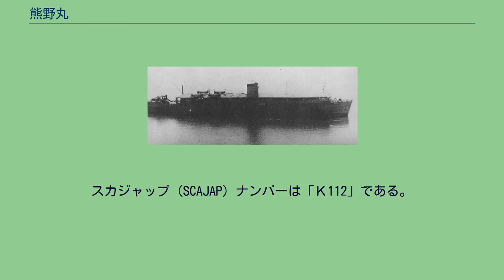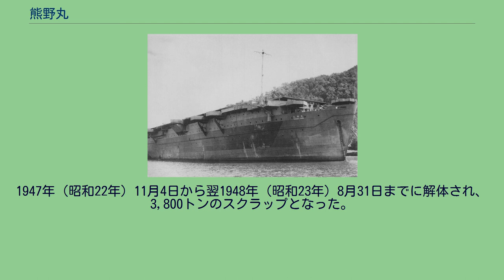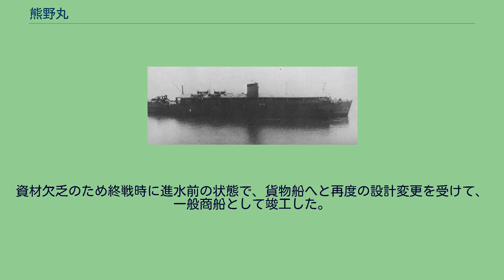熊野丸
熊野丸（くまのまる）は、大日本帝国陸軍が建造した揚陸艦。
全通式飛行甲板を有し、軽空母としての性格も持つ。
陸軍特殊船（軽空母）あきつ丸の改良型である。
日本陸軍における分類は特種船。
太平洋戦争中に護衛空母機能を有する上陸用舟艇母船として起工されたが、完成が1945年（昭和20年）3月のため実戦使用されないまま終戦を迎えた。
引き揚げ船として使用後、解体された。
日本陸軍は、島国という地理的事情のため早くから渡洋作戦および上陸戦に対する関心が深く、1930年代から陸軍特種船（陸軍特殊船）と称される揚陸艦を建造していた。
第一船の神州丸（8,160トン）は1934年（昭和9年）に竣工した。
神州丸はカタパルトを装備して飛行機を射出できるが着艦用の飛行甲板を持たず、発進した飛行機は味方が占領した敵飛行場に着陸するか、洋上に不時着して搭乗員のみ回収することになっていた。
第二船のあきつ丸（9,191トン）は飛行甲板と飛行機格納庫を有するが、日本海軍の航空母艦と比較すると問題点も散見される。
太平洋戦争が勃発すると揚陸戦艦艇の需要は高まったが、十分な数を揃えられなかった。
そこで戦時標準船に代表される計画造船の一環としても特種船4隻の建造が行われることになった。
戦時型の特種船は一般の戦時標準船各型と並んでM型に分類され、うち2隻は標準的な舟艇母船のM甲型、2隻は上陸戦支援のための航空機発進能力を有するM丙型として計画された。
なお、完全な軍用船ではあるが、民間海運会社保有の商船名目で建造し、徴用の形で陸軍管理下で運航する方式を採った。
このM丙型1番船として計画されたのが「熊野丸」である。
1944年（昭和19年）3月から着工のM甲型（日向丸）に続いて、3隻（摂津丸、熊野丸、ときつ丸）は日立因島造船所で建造されることになった。
名目上の船主は川崎汽船である。
空母類似の全通飛行甲板による航空機運用能力を持つ特種船としては、戦前計画の「あきつ丸」に続き2隻目となる。
ただし、この時点での航空機運用は上陸戦時の支援戦闘が目的で、飛行甲板は発進専用、使用後は陸上飛行場に着陸させる計画だった。
ところが、「熊野丸」が未着工のうちに太平洋戦争の戦局は次第に悪化、特にアメリカ海軍潜水艦による輸送船被害の増大が問題となった。
日本陸軍は、海軍による海上護衛が十分でないと不満を抱き、1943年（昭和18年）8月から陸軍船舶兵が運用する独自の対潜空母（護衛空母）の保有や建造を検討し始めた。
日本海軍との折衝の末、「あきつ丸」およびM丙型にカ号観測機や三式指揮連絡機を運用できる護衛空母機能を追加することと、護衛空母兼用タンカーである特TL型戦時標準船を建造することが、1944年（昭和19年）3月までに決定された。
その結果、未着工の「熊野丸」も護衛空母化の対象となり、海軍協力の下で設計が変更されることになった。
「熊野丸」は1944年（昭和19年）8月15日に起工。
1945年（昭和20年）1月28日に進水、同年3月31日に竣工した。
ただし、艤装のうち高射砲など兵装の搭載は行われていない。
基本構造は他の陸軍特種船と同様の舟艇母船で、第二次戦時標準設計船に準じた簡易構造となっている。
船体の水線近くを全通式の舟艇格納庫としている。
船尾に発進口がある。
兵員搭載状態の大発動艇を格納庫内に敷かれたコロを使って連続発進させることが可能だった。
大発動艇13隻、九七式中戦車を搭載した特大発動艇12隻を搭載できた。
「あきつ丸」と異なって当初から海軍の協力を得て設計されたため、日本海軍の商船改造空母（大鷹型航空母艦）に準じた構造を有する。
先行艦（神州丸、あきつ丸）と比較して、より洗練された航空機運用機能を持つようになった。
「あきつ丸」の外観は飛行甲板右舷脇に船橋や煙突が屹立した島型（アイランド型）空母だったのに対し、「熊野丸」では煙突を日本海軍の軽空母と同様に舷側開口とし、船橋も飛行甲板下に収納した平甲板型（フラッシュデッキ型／フラットトップ型）空母へと大きく変わった。
デリックポストの位置も、竣工時の「あきつ丸」のような船尾中央ではなく、発着の邪魔にならない左舷後部に最初から装備された。
飛行甲板後端にはエレベーターが設けられ、甲板下の航空機格納庫から搭載機を移動できる。
このエレベーターはウィンチを利用した揚貨台で、飛行甲板は他の日本海軍空母のように船尾端までおよばない。
着艦制動装置は「あきつ...